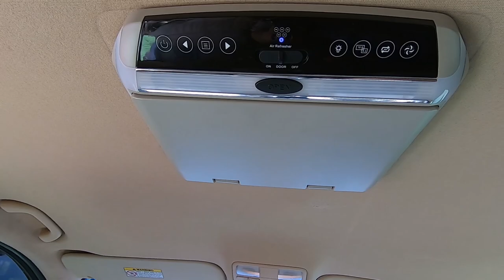รีวิว Hyundai H-1 2.5 Maesto Deluxe ปี 2011 บอยรถบ้าน (ติดต่อ 061-6029777 )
รีวิว HYUNDAI  H-1 2.5 Maesto Deluxe ปี 2011
พี่มอด

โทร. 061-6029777